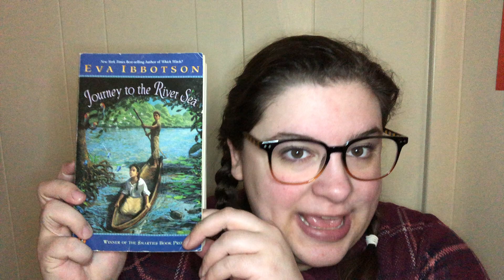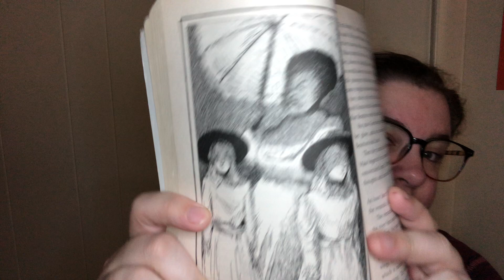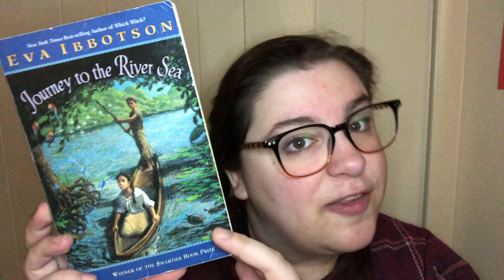Journey to the River Sea read aloud [Part 2]